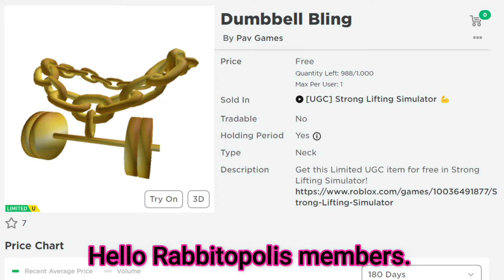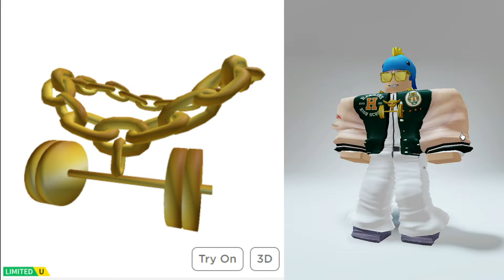*Free Limited UGC Items* Get These Free Items Now! Dumbbell Bling